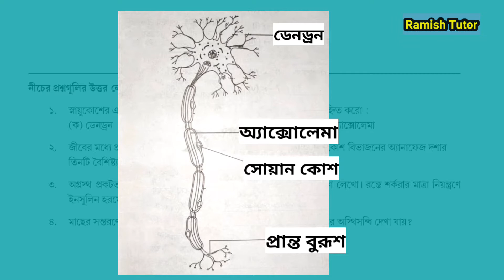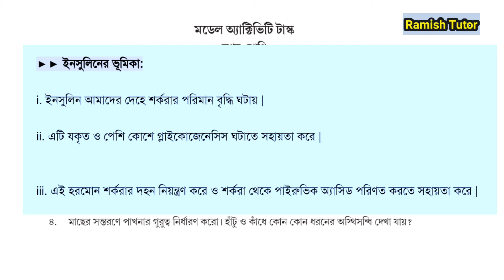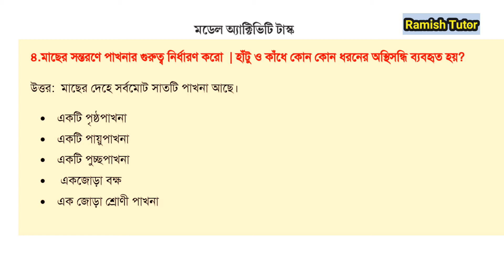Class 10 Life Science Model Activity Task || 2021 || Part-1